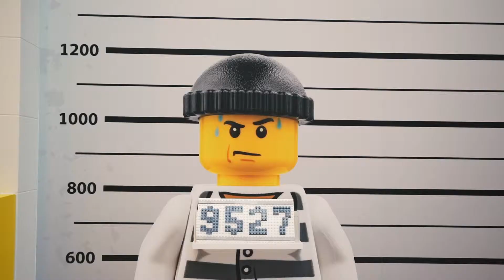Lego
2016 Lego x cityplaza event recap